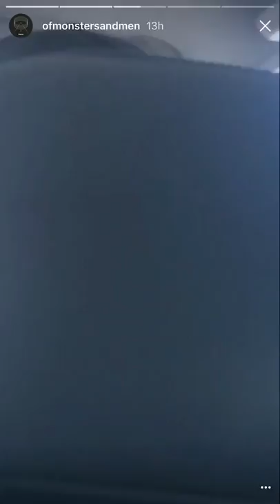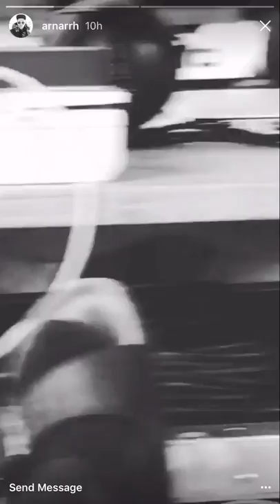Of Monsters and Men - Road Trip to Djúpavík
Combined Instagram stories from Of Monsters and Men's Road Trip to Djúpavík, Iceland (last few days in March 2017) working on their new album.